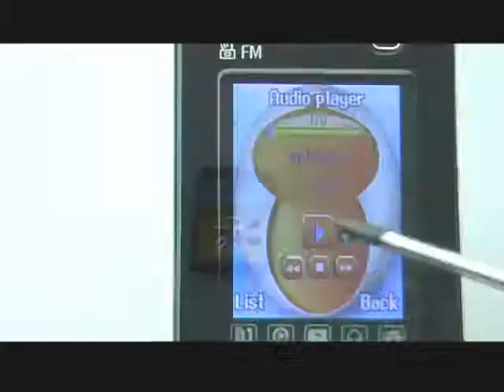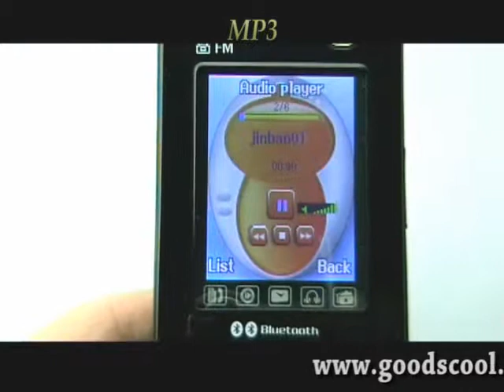RPHO097-TRI-From Rihey Co.,Ltd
Tri band-Dual cards dual standby-1.3 Megapixels-FM-2.0 inch touch screen-Mobile Phone